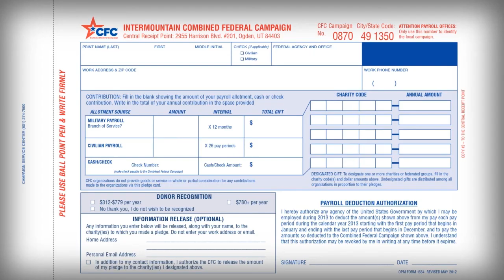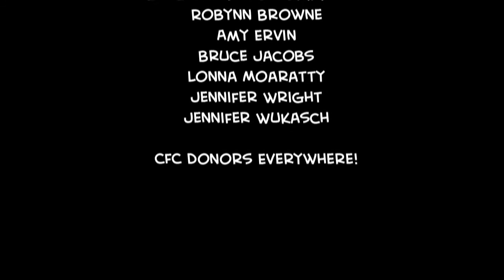More Than a Bill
2012 Combined Federal Campaign video